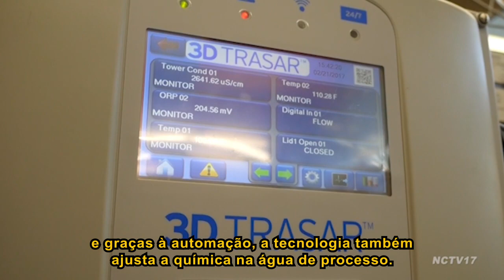Tecnologia 3D TRASAR Caster - Portuguese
O lingotamento contínuo é considerado o coração da fabricação do aço. Conheça como a plataforma 3D TRASAR Caster monitora este processo on-line e em tempo real, garantindo segurança e a vida útil dos ativos.